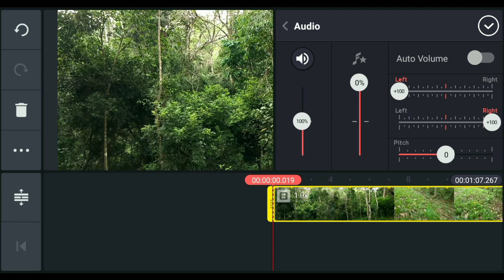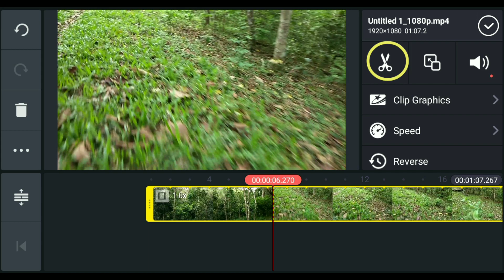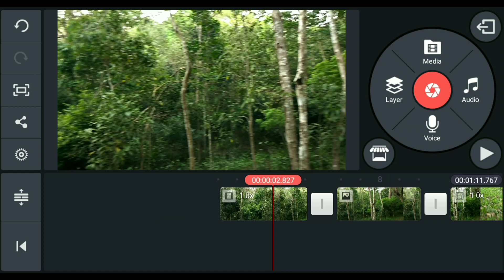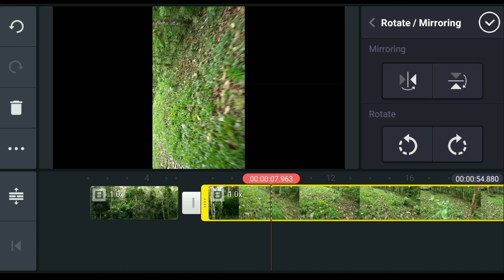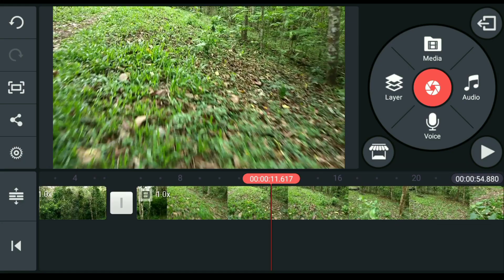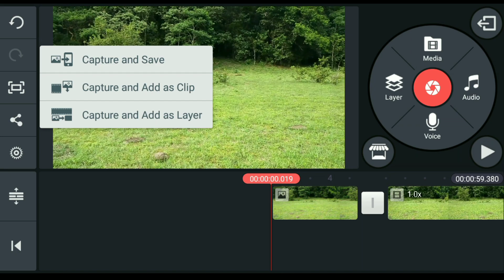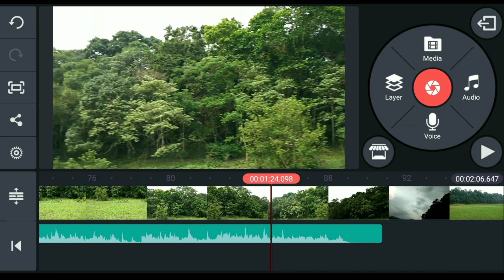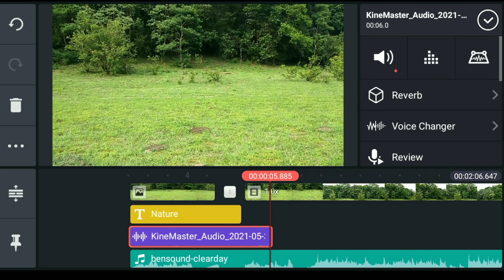video editing using kinemaster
video editing,video editing in Tamil,kinemaster video editing Tamil,